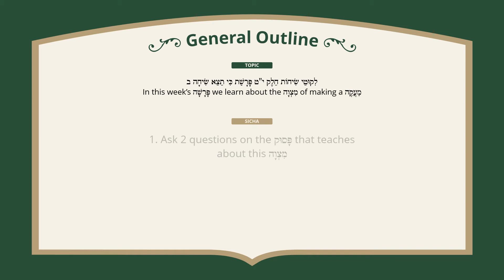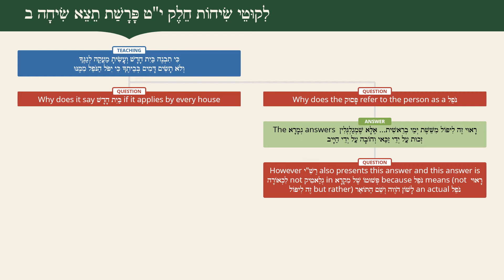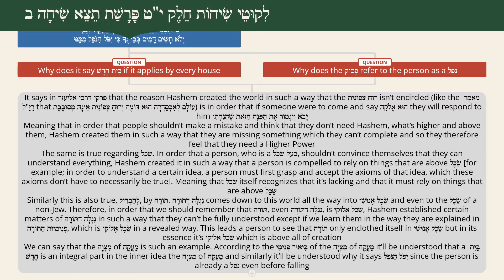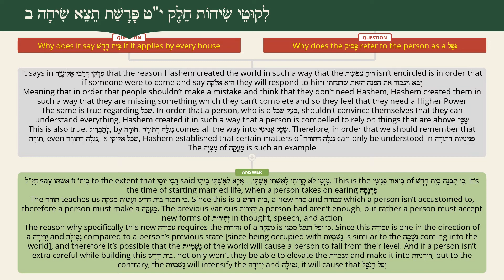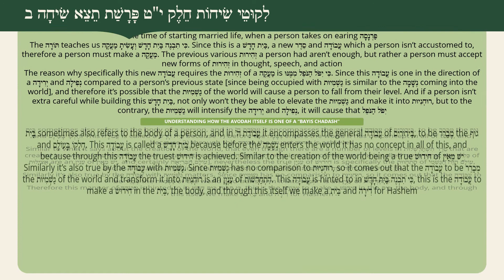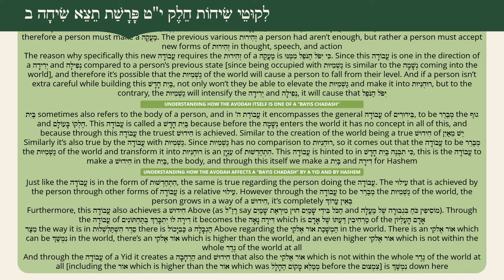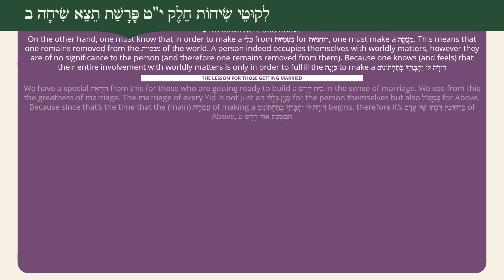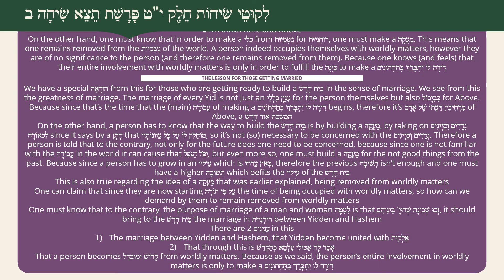Likutei Sichos, Chelek 19, Ki Seitzei 2